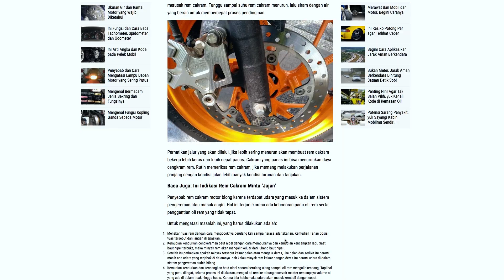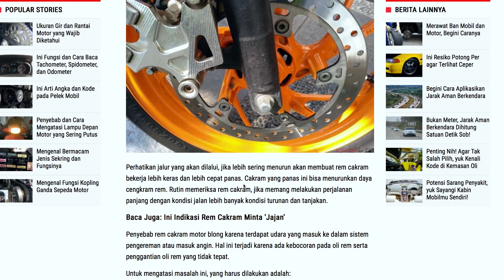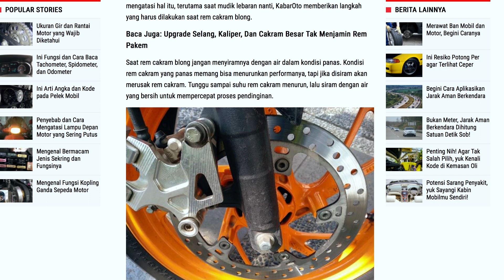Gawat Rem motor Blong | Penting Gak Penting Episode 1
Fungsi, perawatan dan penggunaan rem yang benar dan baik dapat mengurangi potensi kecelakaan yang dapat terjadi, bahkan menyelamatkan hidup anda
- motorcycleaddict

Medsos kami:
Achobule

Penting Gak Penting adalah program kami yang membahas hal-hal penting dan hal-hal yang ga penting. Kali ini kami membahas tentang rem yang sering blong pada motor skutik pada umumnya dan tatacara untuk mengatasinya. Program ini akan hadir secara harian dari hari Senin hingga Jumat setiap minggunya.

Pada channel ini kami akan bahas perihal yang terpaut dengan dunia otomotif. Masukan akan konten yang perlu dibahas pada program ini dapat langsung dimasukkan pada kolom komentar dibawah. Penilaiannya dengan memberikan jempol sangat kami apresiasi.